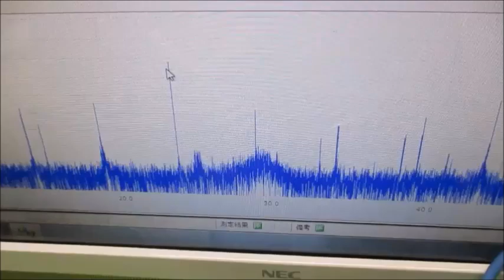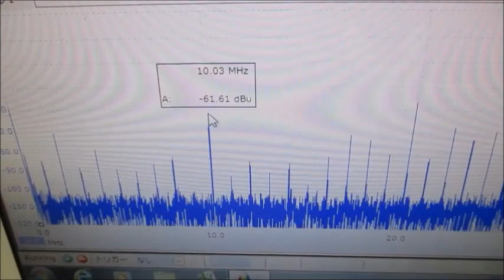超音波洗浄器水槽の表面改質処理効果による超音波伝搬制御実験（超音波システム研究所）